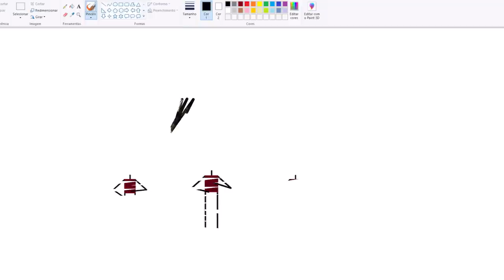A resenha do Fla Los Grandes | Bastidores Semana 4 | CBLOL 2022 (2ª Etapa)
O Flamengo Los Grandes está soltinho. Flare, Kuri e Geum go tiveram uma resenha descontraída com nossas câmeras. O clima começou tenso entre os brothers, mas no final deu tudo certo e a amizade continuou intacta. Também tivemos o Trigo carente, JoJo só um pouquinho rabugento, e a continuação da saga das figurinhas da Fogueta. Tá recheado!